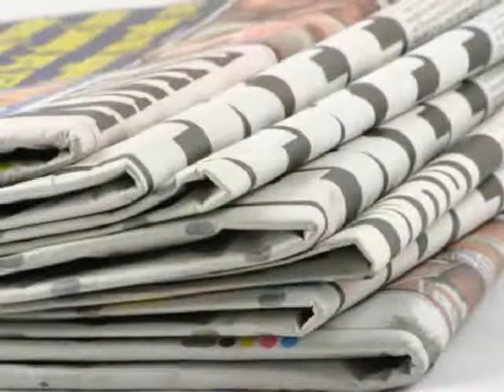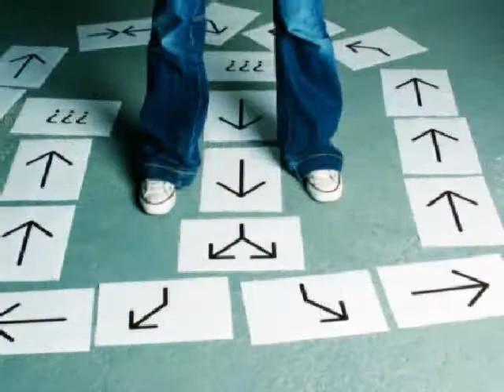Diane Chamberlain on Writing: Inspiration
This is the second in a series of five videos in which Diane answers some of the questions she's frequently asked by her readers and aspiring writers.